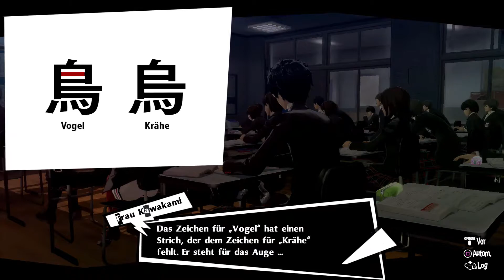PERSONA 5 ROYAL - Futabas Questbuch - #132 (Let's Play - PS4 - Deutsch)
I am thou, thou art I... | Ich bin Du, Du bist ich...

Willkommen, zum Let's Play von Persona 5 Royal auf der Playstation 4 und in Deutsch.
Wir werden uns ab sofort in ein irres Abenteuer werfen, welches uns vermutlich weit über 100 Stunden
begleiten wird.

Ich habe mir extra für dieses Spiel nun doch noch eine Playstation 4 zugelegt, damit wir gemeinsam ein Abenteuer wie kein zweites Erleben können.
Seid Ihr bei mir? Denn ich bin Du, Du bist ich...

Mit unseren Personas werden wir die Abgründe der menschlichen Psyche erkunden und hoffentlich so viele unserer Gegner wie möglich wieder zur Vernunft bringen.

In Persona 5 Royal geht es um die inneren und äußeren Konflikte einer Gruppe von außergewöhnlichen Highschool-Schülern.
Sie setzt sich aus dem Protagonisten und einer Reihe von Begleitern zusammen, die er im Laufe der Geschichte kennenlernt und mit denen er ein Doppelleben als sogenannte Phantomdiebe führt.

Sie führen auf der einen Seite das übliche Leben normaler Highschool-Schüler in Tokio - Unterricht besuchen, Aktivitäten nach der Schule, Teilzeitjobs.
Auf der anderen Seite durchleben sie aber auch fantastische Abenteuer, indem sie mit übersinnlichen Kräften in die Herzen der Menschen eindringen.
Diese Kräfte stammen aus der Persona - dem Jung'schen Konzept des "Selbst".

Die Helden des Spiels erkennen, dass die Menschen von der Gesellschaft gezwungen werden, Masken zu tragen, um ihre innere Verwundbarkeit zu schützen.
Und indem sich die Helden selbst ihre Schutzmasken buchstäblich herunterreißen und sich ihrem inneren Selbst stellen, erwecken sie ihre immensen inneren Kräfte, die sie dann wiederum einsetzen,
um anderen Menschen in Not zu helfen.

Setzen Sie Jokers Maske auf und schließen Sie sich den Herz-Phantomdieben an, um sich von den Ketten der Gesellschaft zu befreien, Raubzüge zu planen,
das Unterbewusstsein korrupter Gestalten zu infiltrieren und ihr Leben zu ändern.
Dies ist der Gamingkanal, einer unter anderen YouTube Projekten von mir. Auf meinem Main-Channel, dem VPG könnt ihr mich auch supporten!